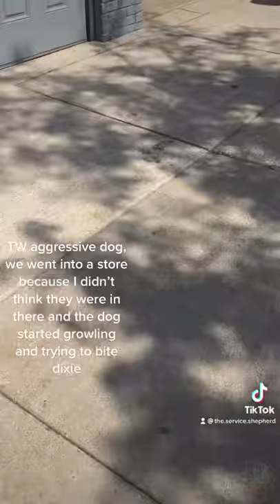Aggressive Schnauzer tries to attack service dog ￼